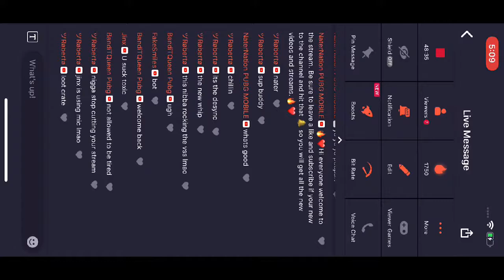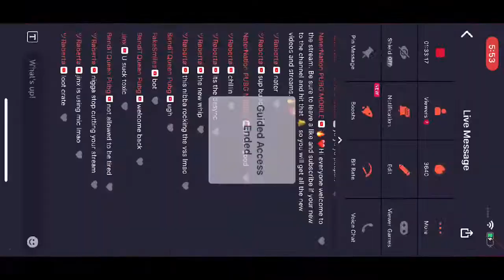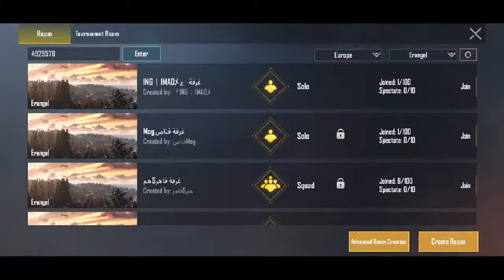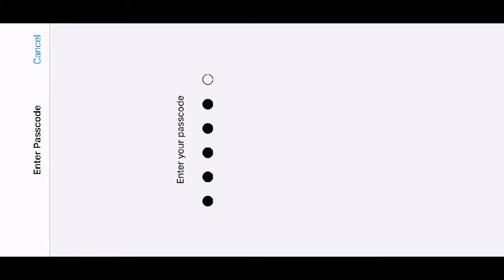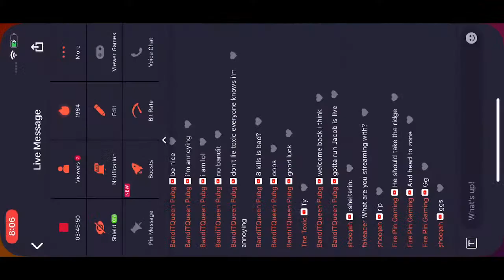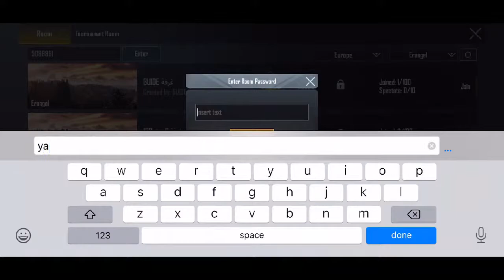PMCO Grinding || Classics and then Scrims POV